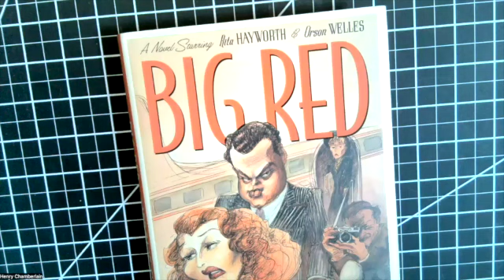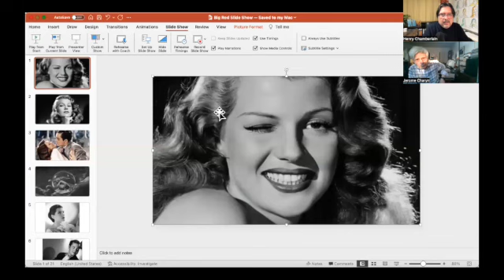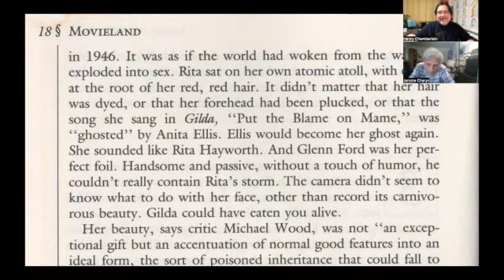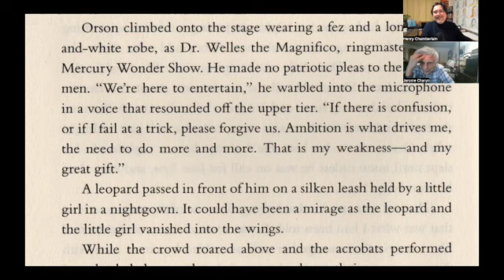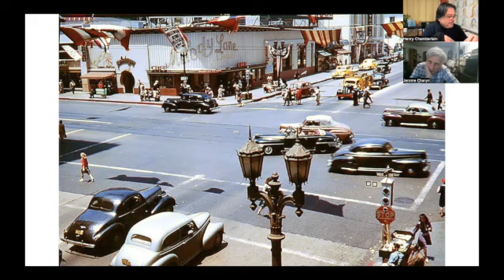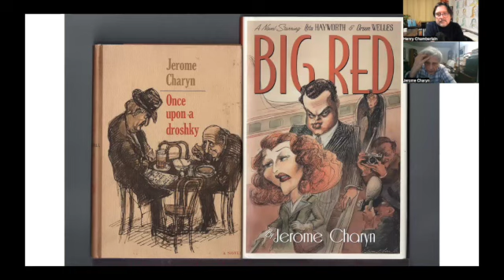Rita Hayworth | Orson Welles | BIG RED by Jerome Charyn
It's always a pleasure to chat with novelist Jerome Charyn. We talk about his latest novel, Big Red, the fictionalized look at the turbulent marriage of Rita Hayworth and Orson Welles. I reviewed the book earlier this year on my blog and it's a honor to get to discuss the book with this distinguished author.
BIG RED is published by Liveright, an imprint of W.W. Norton & Company.